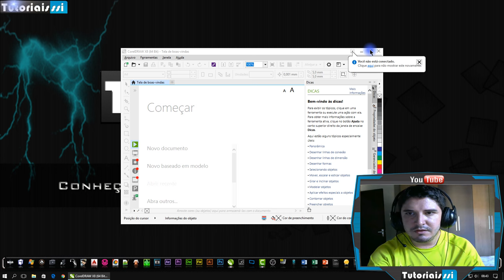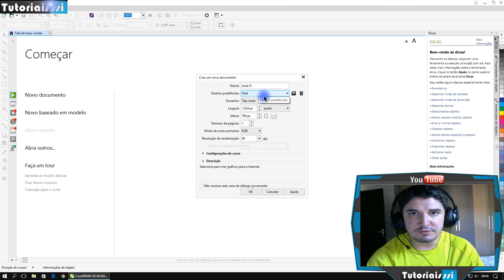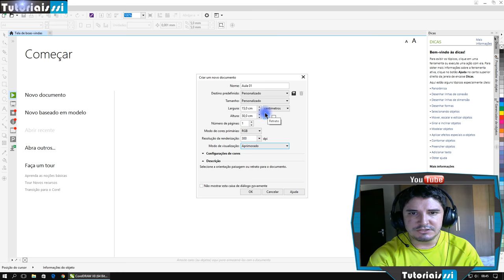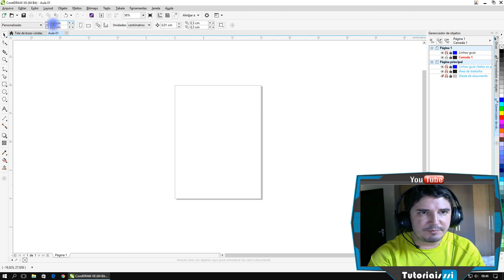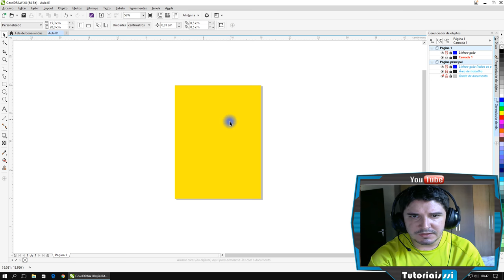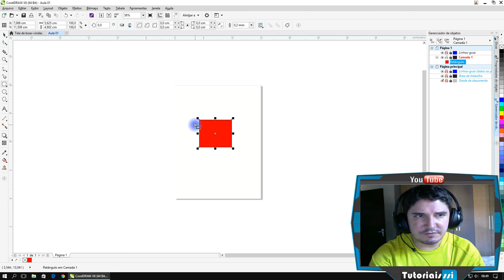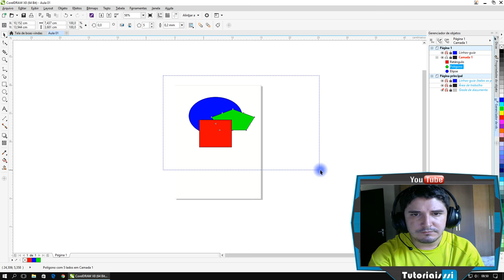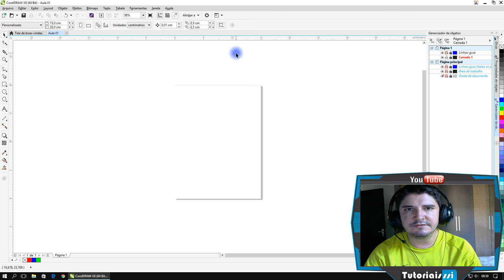Curso Corel Draw Completo Iniciante ao Avançado Aula 01 2019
Tags Extras:
Curso de Corel Draw para iniciantes - Aula 01 2019
curso coreldraw completo 2019
Curso Prático de CorelDRAW
Curso Prático de CorelDRAW 2019
curso completo de corel draw x7 en español 2019
curso corel draw 2019
tutorial corel draw 2019
curso corel draw completo iniciante ao avançado 2019
tutorial corel draw x8
tutorial corel draw x8 2019
curso de corel draw 2019
Curso de Corel Draw X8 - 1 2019
curso corel draw para iniciantes 2019
curso completo de corel draw 2019
corel draw 2019
coreldraw 2018 tutorials 2019
Curso de Corel Draw X8 Completo
Curso de Corel Draw X8 Completo 2019
Curso iniciante e avançado de CorelDraw X8
Curso iniciante e avançado de CorelDraw X8 2019
Curso de Coreldraw X8 - Básico e Avançado
Curso de Coreldraw X8 - Básico e Avançado 2019

▼ SIGA/CURTA ▼